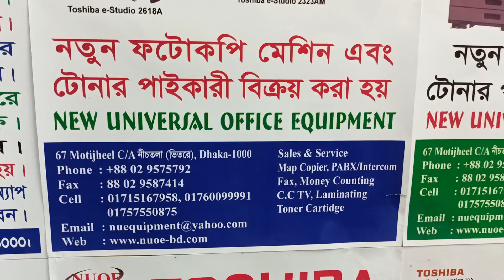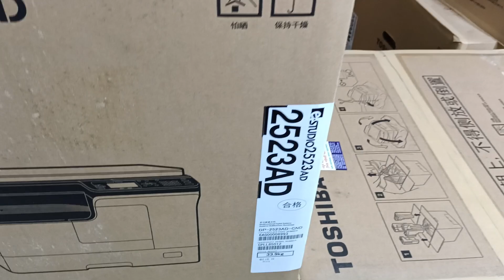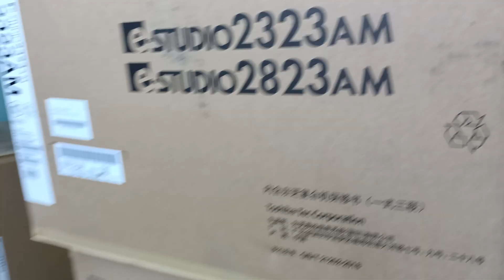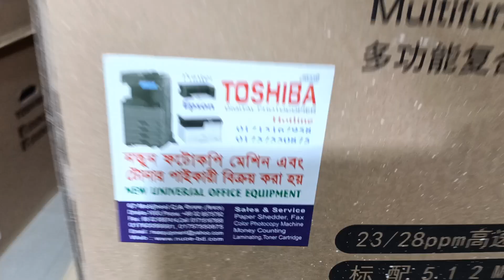Epson L3158 Eco Tank (All In One) printer prices 2022 New universal office equipment 01757550875